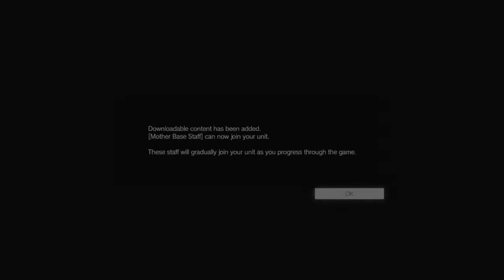Bruh Part 24